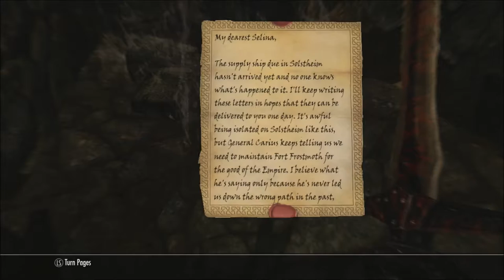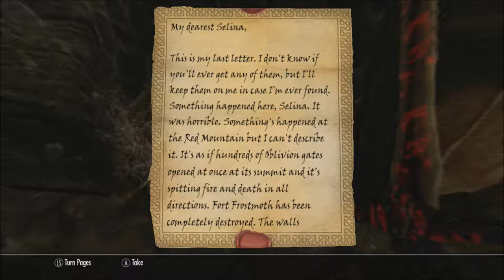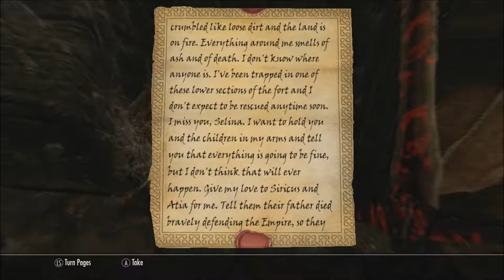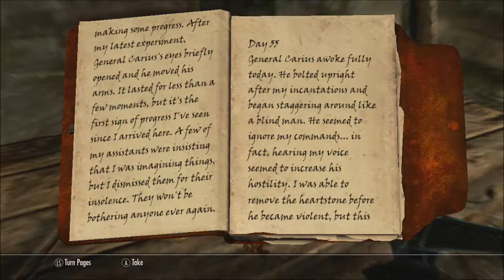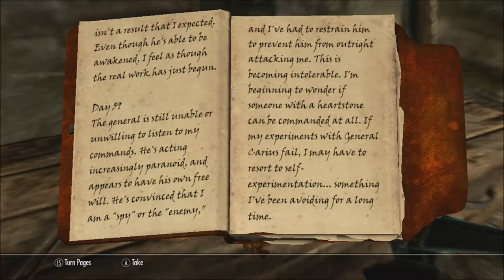Skyrim Series, Episode 148: FIGHTING OUR WAY THROUGH THE FORT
We finally enter the fort without too much delay, and discover the insidious magics at work.